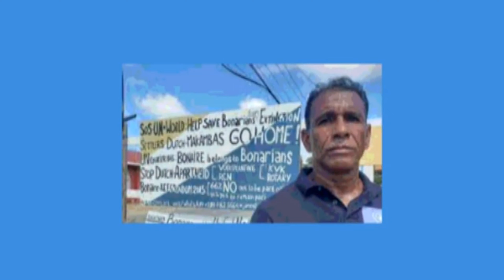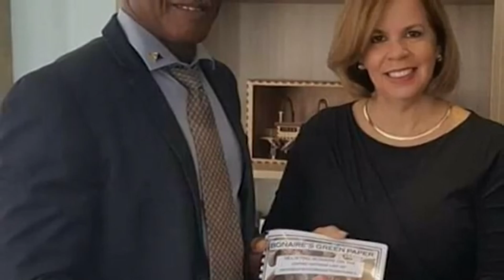Colonialismo en el Caribe Caso de Bonaire